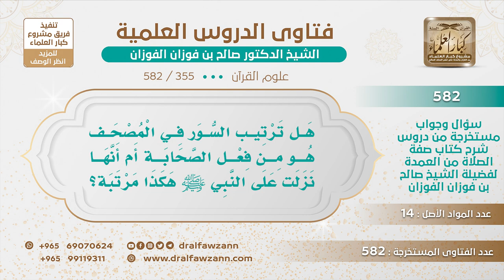[355 -582] هل ترتيب السور في المصحف هو من فعل الصحابة أم أنها نزلت على النبي ﷺ هكذا مرتبة؟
-"السؤال: هل ترتيب السور في المصحف هو من فعل الصحابة أم أنها نزلت على النبي ﷺ هكذا مرتبة؟
الجَوَابُ: ترتيب الآيات هذا واجب؛ لأنه بنص الرسول ﷺ هو الذي كان يأمرهم أن يكتبوا الآية الفلانية بجنب الآية الفلانية فهو بالنص أما ترتيب السور فهذا بالاجتهاد؛ لم يقل إنه بالنص إلا قليل من أهل العلم والكثير على أنه من الاجتهاد اجتهاد الصحابة؛ ولذلك تجوز قراءة هذه قبل هذه، بينما الآيات لا يجوز قراءة هذه قبل هذه.
للاشتراك في قناة الشيخ صالح الفوزان
سؤال وجواب من شرح صفة الصلاة ( 582 ) مقطع

للاستفسار والإقتراحات والدعم
رئيس الفريق
لمشروع كبار العلماء